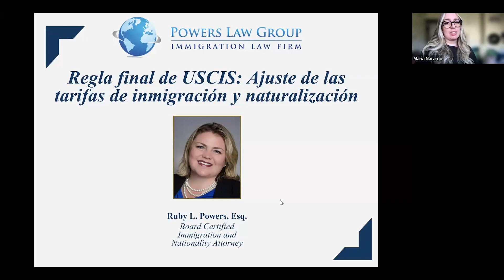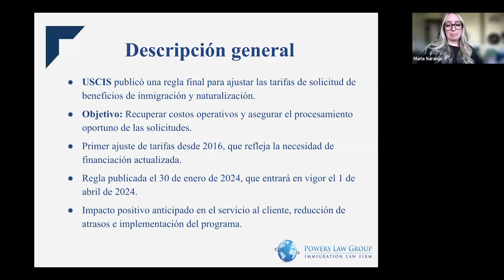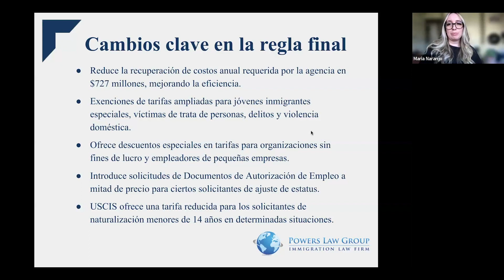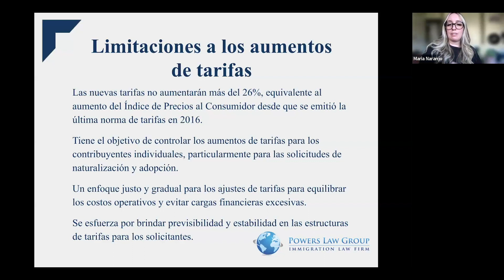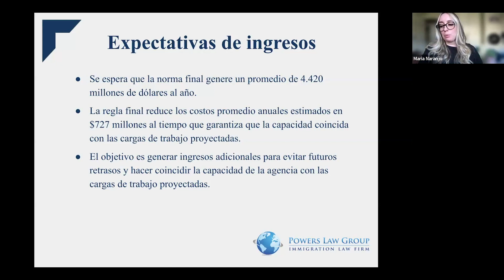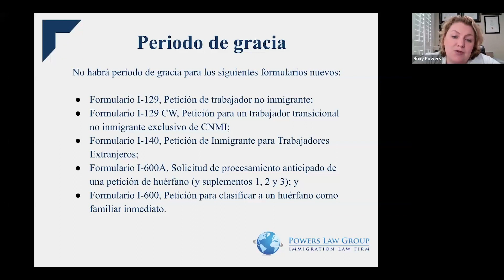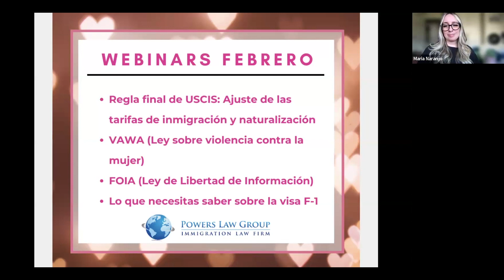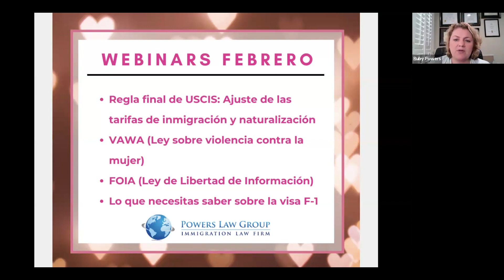Regla final de USCIS: Ajuste de las tarifas de inmigración y naturalización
Únete a nosotros para un seminario web integral que discute información crucial sobre la "Regla Final del USCIS: Ajuste de Tarifas de Inmigración y Naturalización". En esta sesión, la experta en inmigración Ruby Powers, profundizarán en las implicaciones de los recientes ajustes de tarifas por parte del Servicio de Ciudadanía e Inmigración de los Estados Unidos (USCIS), cubriendo actualizaciones clave, impactos en los solicitantes y estrategias para navegar el cambiante panorama de los procesos de inmigración y naturalización. Ya seas un abogado de inmigración, un profesional de recursos humanos o un individuo buscando servicios de inmigración, este seminario web proporcionará información invaluable para ayudarte a comprender y adaptarte a los últimos cambios regulatorios. ¡No te pierdas esta discusión esencial! ¡Regístrate ahora!

Asegúrese de registrarse y luego sintonizarse por nuestro Facebook cada viernes para cualquier pregunta relacionada con su estatus de inmigrante.

DESCARGO DE RESPONSABILIDAD: La información proporcionada en este canal es únicamente para fines de información general y no debe interpretarse como una comunicación de asesoramiento u opinión legal. Ver este video no crea una relación abogado-cliente.